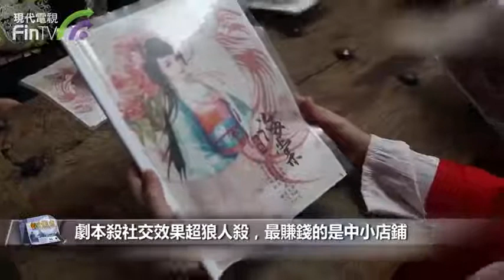【財經速遞】劇本殺為何如此火爆：一個爆款可帶來百萬收入，眾多知名IP入局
【財經速遞】劇本殺社交效果超狼人殺，有玩家終成眷屬；店家門檻低成本高，最賺錢的反而是中小店鋪；規模大的店家涉足發行，最怕買本買到坑；知名網文作者跨行寫劇本，《唐探3》和《王者榮耀》等知名IP已入局。

召集5名以上玩家，便可以開始一局“劇本殺”遊戲，當DM（主持人）宣佈遊戲開始之前，玩家的關係可能是朋友或陌生人，但當遊戲開始後，玩家之間的角色可能是戀人，可能是父子，甚至可能是仇人。隨著劇情的深入，一場劇本殺下來，原本的朋友關係會加深，原本的陌生人則可能成為朋友，甚至進一步發展為戀人……

據央視報導，2019年，我國劇本殺行業規模已經突破100億元，而2020年，即便是在疫情的影響下，新玩家依然大量湧入劇本殺市場，劇本殺新店在全國各地的開設速度有增無減，而一款火爆的劇本殺作品則有可能給作者和發行帶來超過百萬元的收入。

2月1日至23日，新京報貝殼財經記者採訪劇本殺產業鏈各方，為讀者解答劇本殺的起源與發展史，它在年輕人之間流行的“密碼”以及它向影視、遊戲等行業“破圈”的可能性。

貝殼財經記者瞭解到，隨著劇本殺的火爆，一些火爆的劇本殺作品甚至受到了投資方的青睞，1月15日，北京超自然力量文化傳播有限公司宣佈即將開發《年輪》，呈現為網路互動劇。此外，也有越來越多IP方開始主動與劇本殺合作。如《唐人街探案3》設立了以其為背景的劇本殺，王者榮耀官方1月31日在官網宣佈與發行方探案筆記合作，推出了王者榮耀IP劇本殺，玩家將以王者榮耀英雄角色代入劇本進行劇本殺演繹。